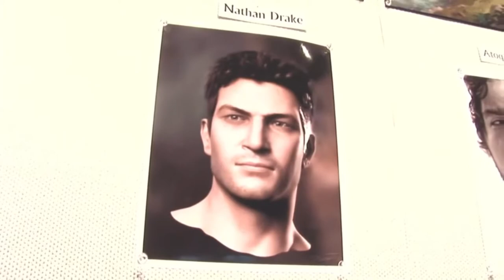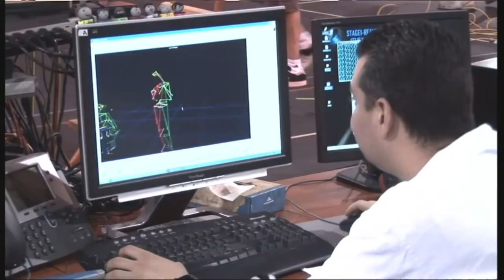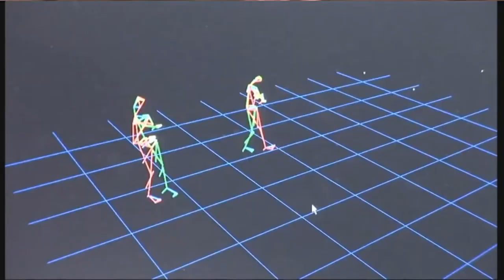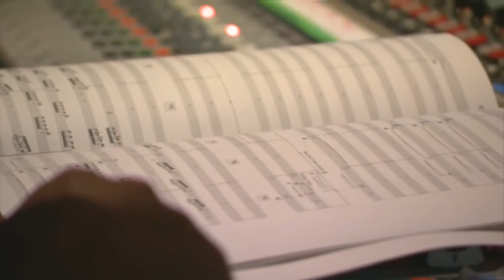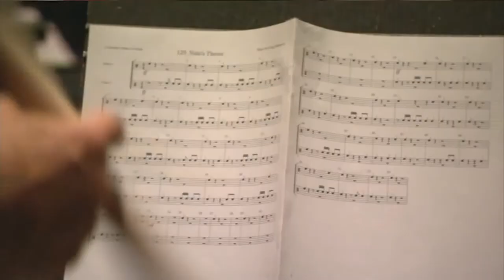The Making Of Uncharted Drake's Fortune part2